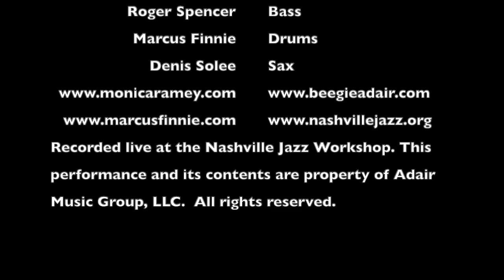Monica Ramey and The Beegie Adair Trio featuring Denis Solee (DREAM DANCING)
Dream Dancing

Recorded live at the Nashville Jazz Workshop on September 9, 2011.

Monica Ramey, vocals
Beegie Adair, piano
Roger Spencer, bass
Marcus Finnie, drums
Denis Solee, sax

This performance and video contents are property of Adair Music Group, LLC.